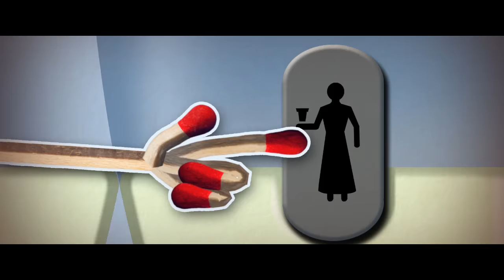Grand Hali by Devang Patel - title song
Gujarati movie title song